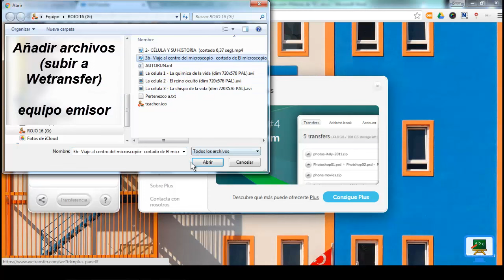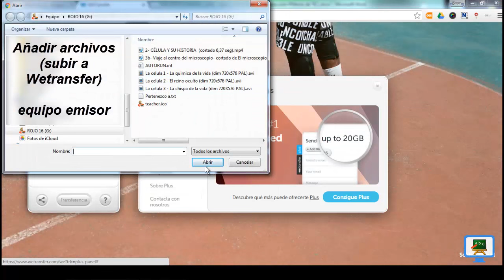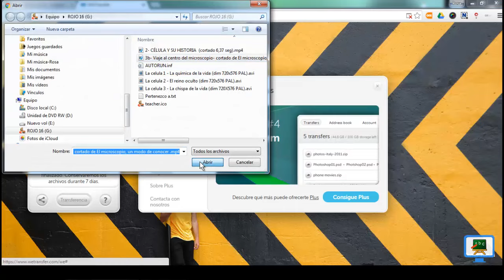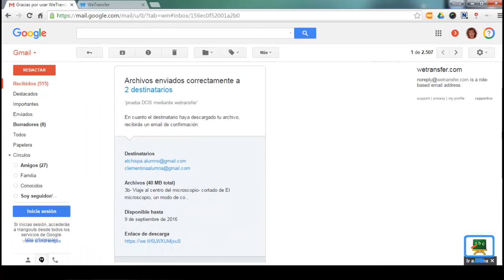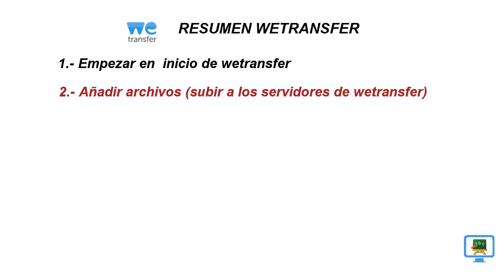Enviar archivos grandes ⏩ WETRANSFER desde el email (HD) con subtitulos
WETRANSFER  es un veterano servicio que permite envio, en la versión gratuita, de hasta 2 GB.
Permite el envío del archivo/s  a uno o varios destinatarios al mismo tiempo por medio del email.